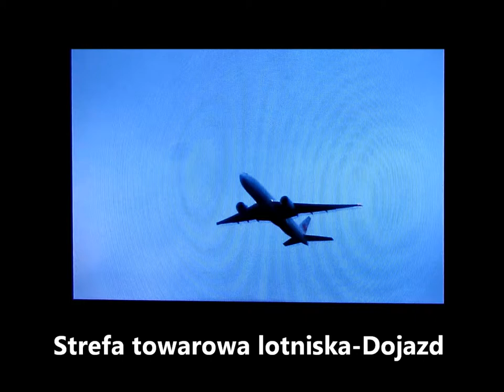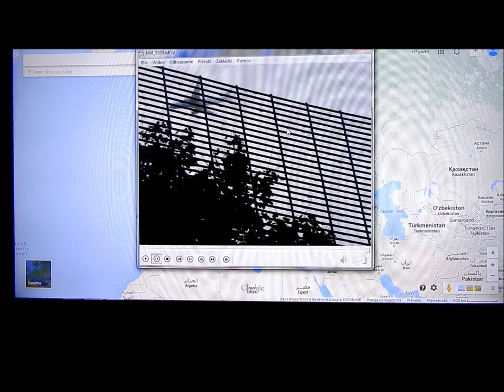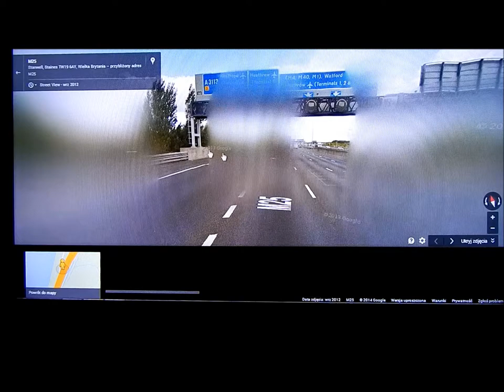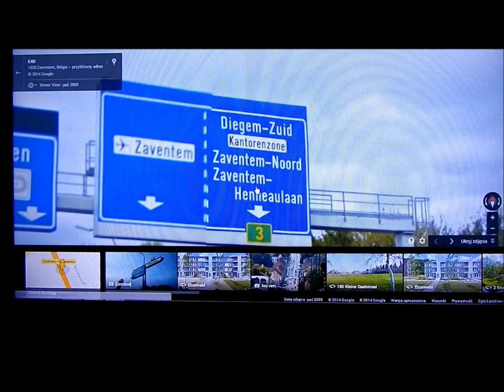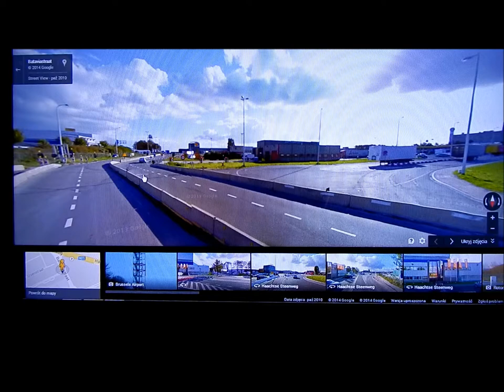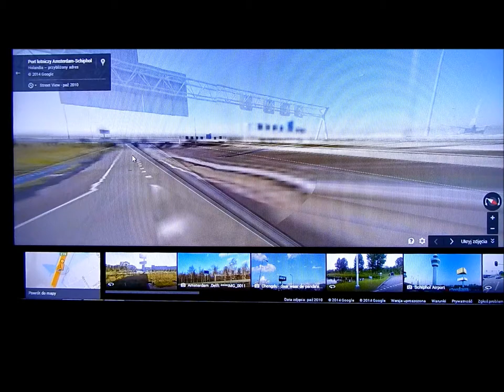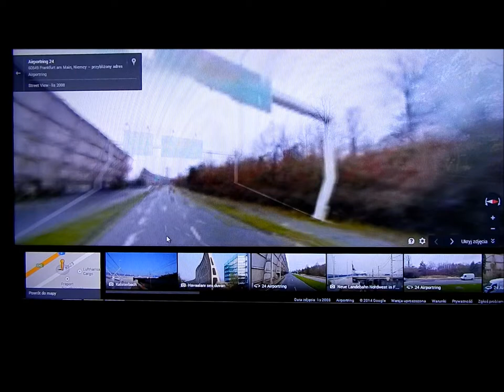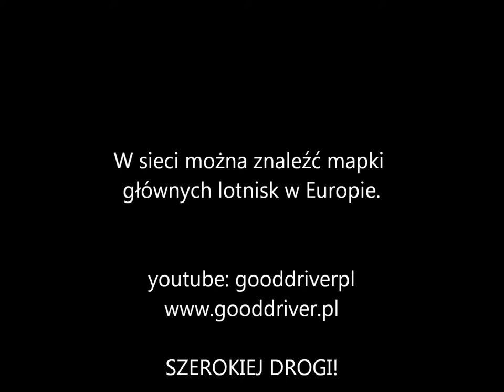Dojazd do strefy towarowej lotnisk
Strefa towarowa lotniska jest bardzo łatwa do znalezienia. Wystarczy patrzeć na znaki. Na każdej strefie cargo obowiązuję inny system nawigacyjny. Czasami pojawiają się numery budynków czasem powinniśmy posiadać czterocyfrowy numer jak numer haven w porcie (port lotniczy NL-Eindhoven). Na lotniskach w mniejszych miastach dzielnice towarowe są znacznie mniejsze i dużo łatwiejsze do rozpracowania.